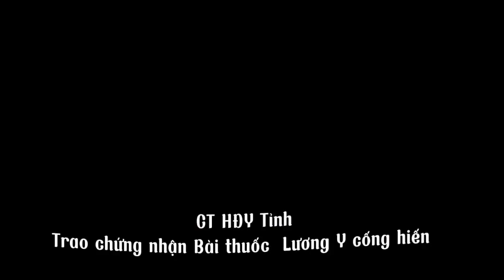2024 chủ tịch hội Đông Y trao giấy chứng nhận Bài thuốc cống hiến 2024